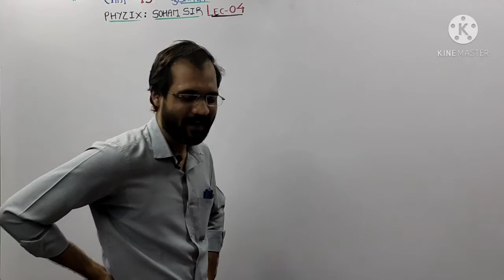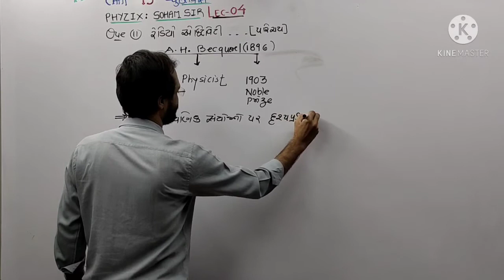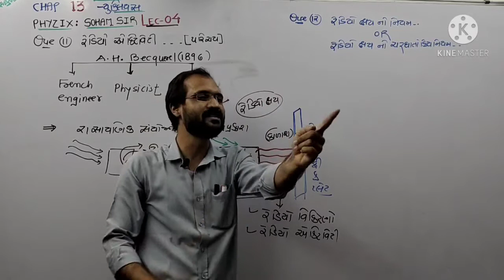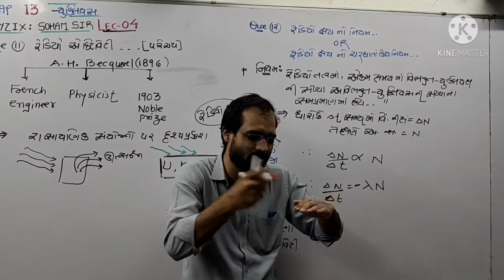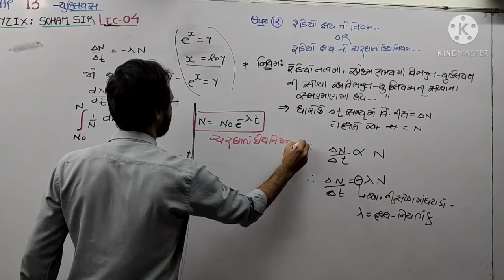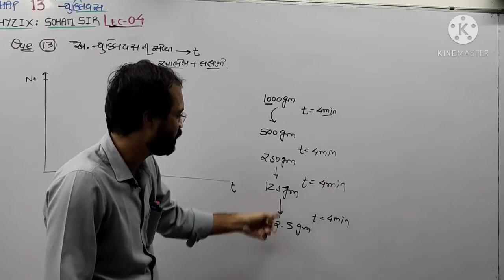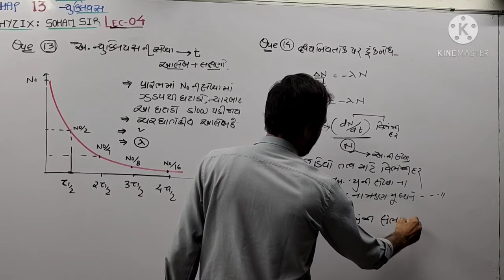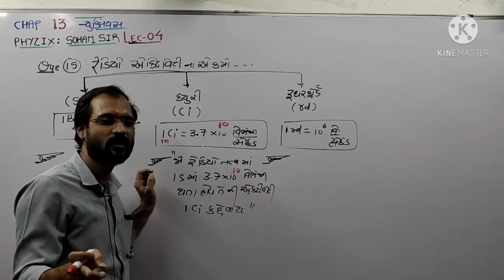radio activity CLASS 12 CHAP 13 lec-4 PHYSICS BY SOHAM SIR AARADHYA CLASSES GUJ MED